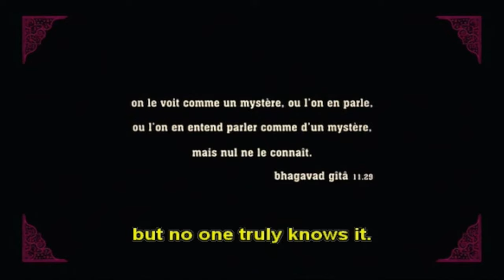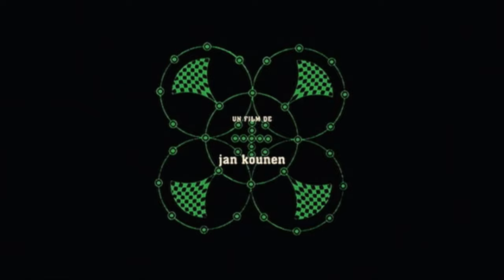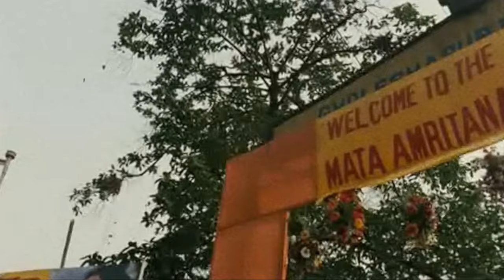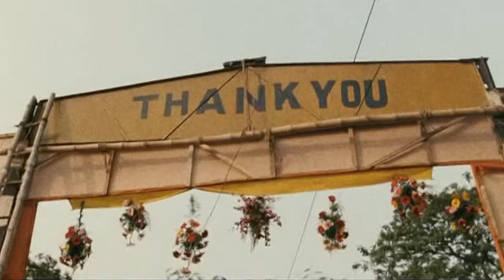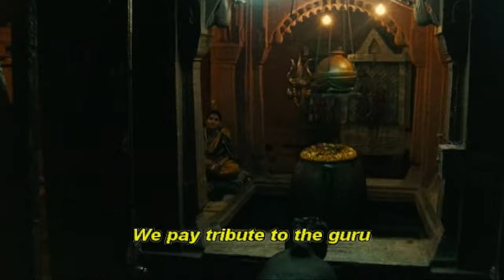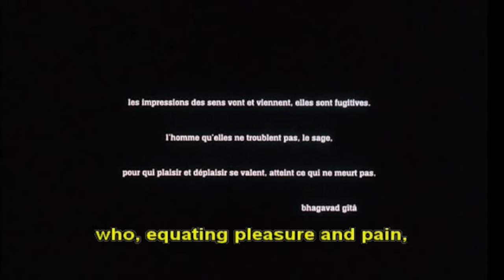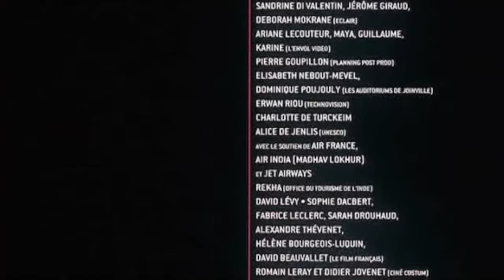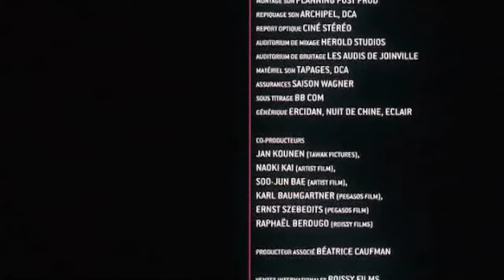Darshan the Embrace by Jan Kounen